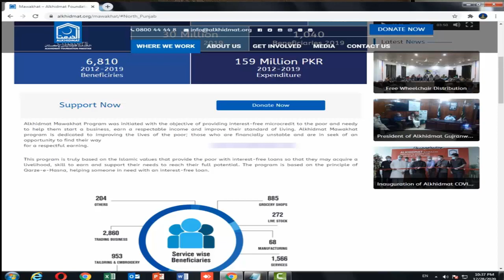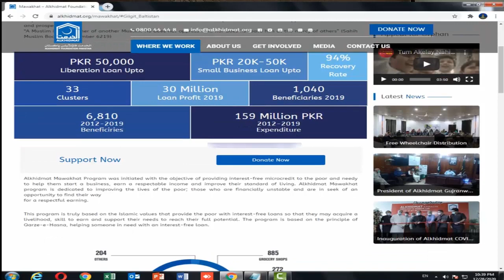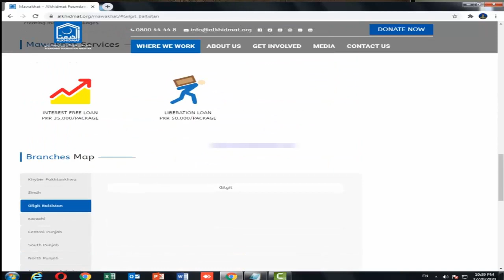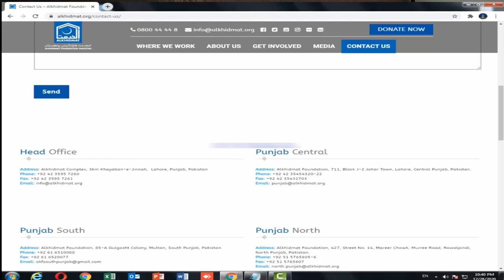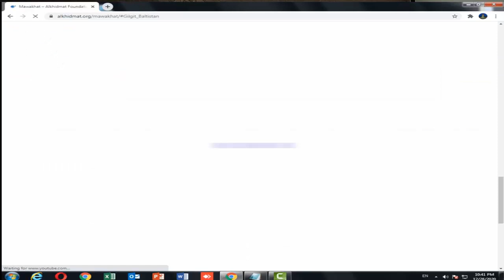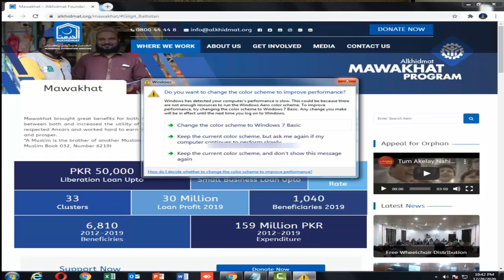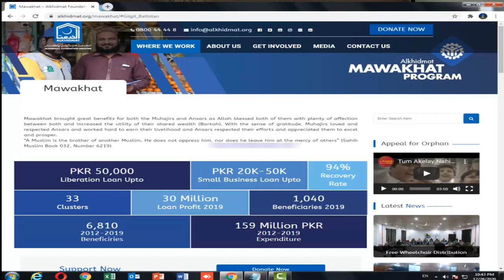Alkhidmat foundation inetrest free loan/ alkhidmat mawakhat loan scheme detail/ loan scheme 2020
ab karobaar kren nihayat aasani sy bina sood ky karza husna hasil kren                                                                            Alkhidmat foundation inetrest free loan/ alkhidmat mawakhat loan  scheme detail/ loan scheme 2020